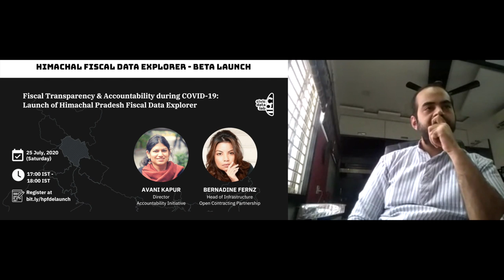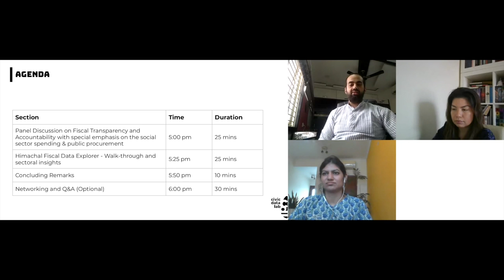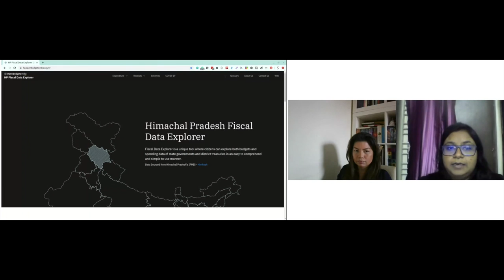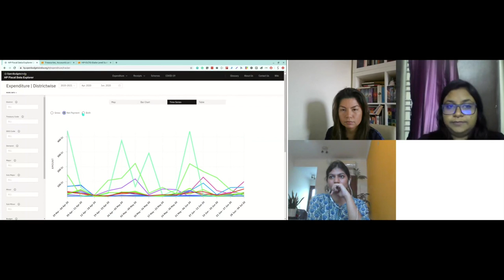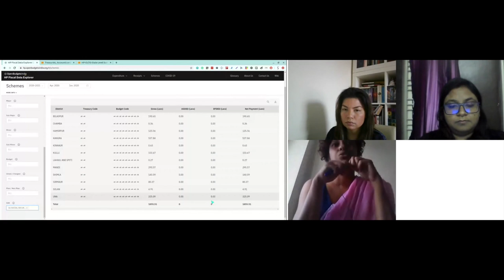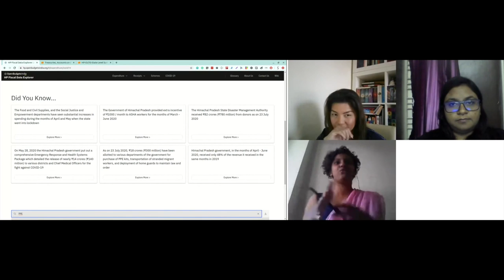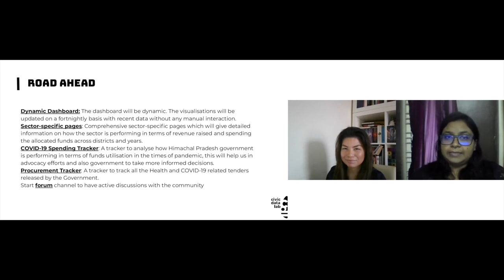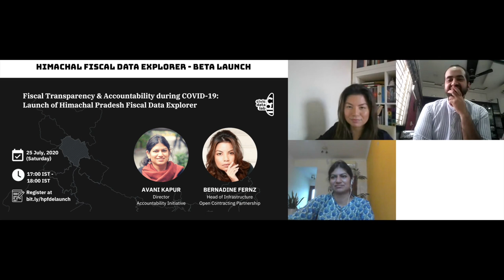Fiscal Transparency and Accountability during COVID-19 | Himachal Fiscal Data Explorer | Beta Launch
Fiscal Transparency and Accountability during COVID-19
Guests  (Twitter):
Ms. Avani Kapur (@avani_kapur) - A fellow at the Centre for Policy Research and the Director of Accountability Initiative. The focus of her work has been in building evidence for policy advocacy to strengthen transparency and accountability in public financial management for service delivery.

Ms. Bernadine Fernz (@nadinefernz) - She’s the Head of Infrastructure at Open Contracting Partnership, a silo-busting collaboration across governments, businesses, civil society, and technologists to open up and transform government contracting worldwide.
CivicDataLab Team (Twitter):

Gaurav Godhwani (@gggodhwani)
Shreya Agarwal (@shreya_0809)
Preethi Govindarajan (@preethical)
Arun Sudarsan (@mrarunsudarsan)
CivicDataLab works with the goal to use data, tech, design and social science to strengthen the course of civic engagements in India. We work to harness the potential of open-source movement to enable citizens to engage better with public reforms. We aim to grow data and tech literacy of governments, nonprofits, think-tanks, media houses, universities etc to enable data-driven decision making at scale.